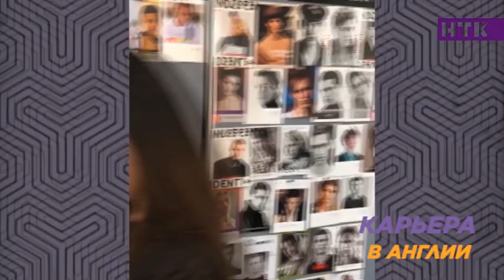Эксклюзив из Лондона! Как живёт казахстанец, участвовавший в показе Emporio Armani?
Продолжаем. Казахстанский манекенщик Берик Касымжанов подписал контракт с британским агентством «First model management» более года назад. За это время обычный парень из маленького городка Аксай успел сняться для Vogue.uk (ВОГ ю-кей) и стать участником показа Emporio Armani. Виолетта связалась с Бериком, дабы узнать, как он там вообще?